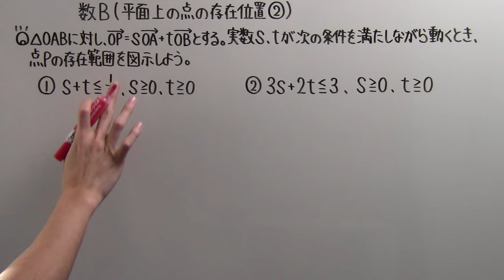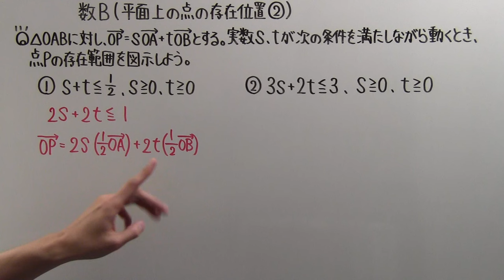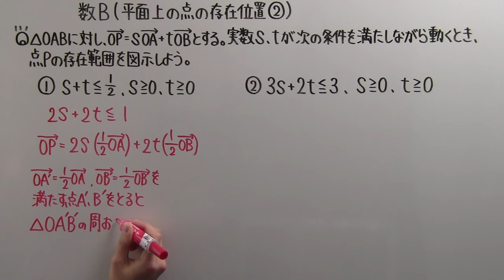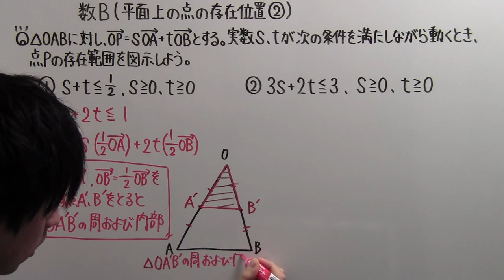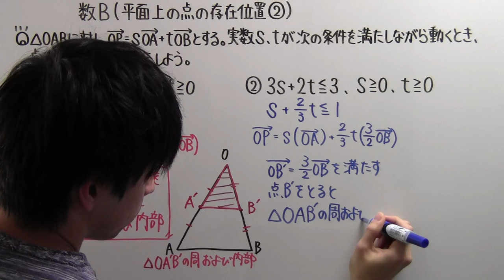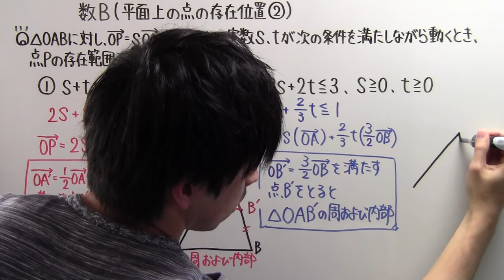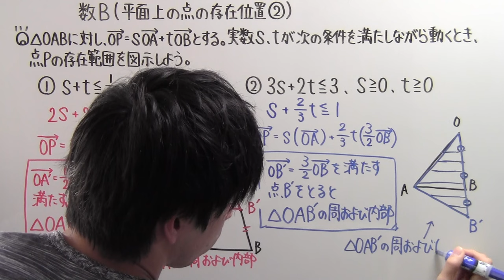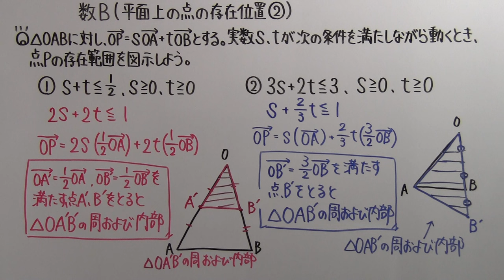【高校数学】 数B－３３ 平面上の点の存在位置②